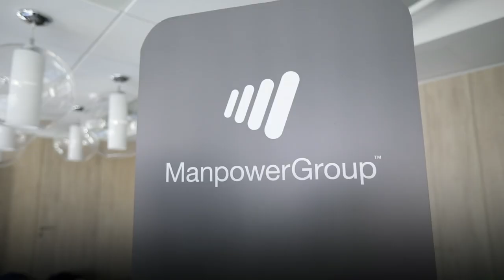Conoce a Laura y a Juan Diego. Únete a ManpowerGroup.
y descubre cómo es trabajar en la compañía que impulsa tu talento.
¿Cuándo nos vemos?